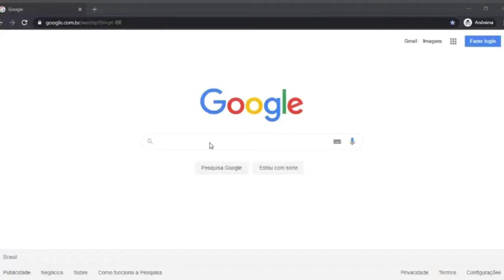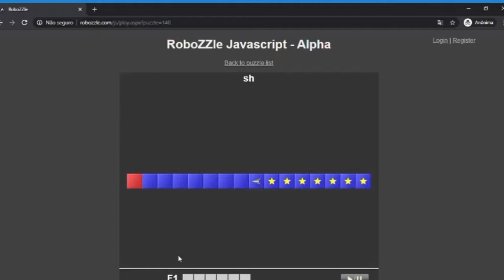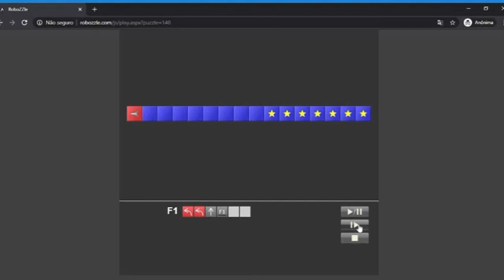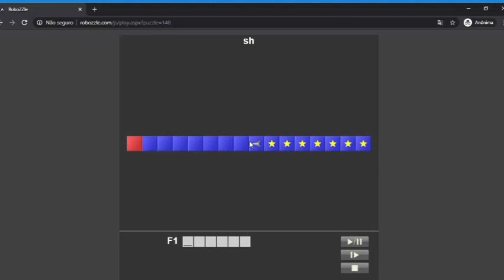Atividade jogo: ''Alan Turing'' (Fábrica de Cultura Belém)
"Nesse vídeo apresentamos o matemático Alan Turing que forneceu importantes contribuições para a computação e inteligência artificial. Baseado no conceito que formalizou sobre algoritmo, apresentamos um jogo que ajuda entender melhor a lógica da programação. Jogo Robozzle